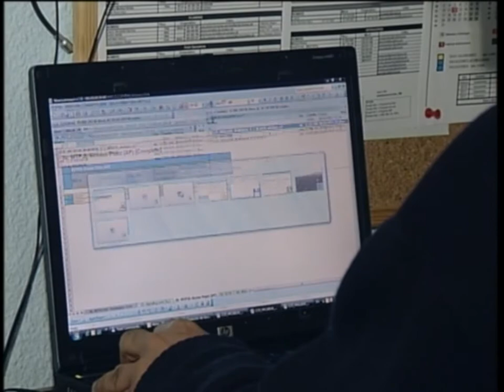Datos de la EPA del pasado trimestre en Castilla- La Mancha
Y tras conocer los datos de la EPA del pasado trimestre en Castilla- La Mancha que arroja un descenso del paro en 11.200 personas hoy es día de desgranar estos datos. Lo hacemos con ata, la Asociación de Trabajadores Autónomos que recalca como este colectivo ha sido el gran protagonista de la reducción del desempleo con 3.700 emprendedores más en la región.
El mercado laboral no está del todo recuperado y hasta que este lo haga una buena opción es emprender, es un `pensamiento que cada vez va calando más hondo en la sociedad y los datos de la EPA lo están empezando a corroborar. El número de autónomos en la región aumentó el pasado trimestre en 3.700 y el empleo generado por ellos, en 2.300, lo que da un total de 6.000, es decir, el 42,2% de la subida de la ocupación en el trimestre es por parte de autónomos, una cifra que la ata recibe con satisfacción.
ATA que también aboga por el cumplimento de la legalidad y lo hace por la práctica que llevan a cabo algunas empresas de contratar a trabajadores en régimen de autónomos cuando el empleo que desarrollan es equiparable al que se haría por cuenta ajena. Un fraude de Ley en el que ATA pone el acento.
Y para que esta tendencia se mantenga ata cree que es fundamental desarrollar medidas que fomenten la permanencia de estos autónomos que ya están establecidos, medidas que deben de pasar lograr una mayor fluidez del crédito, la reactivación del consumo interno y la bajada de la presión fiscal.